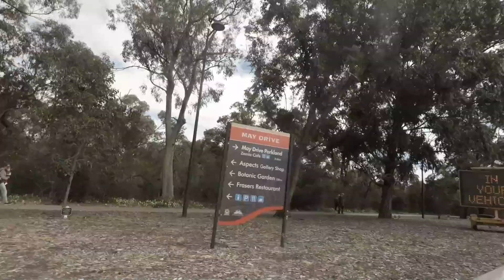Makan di restoran Vietnam di Perth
Makanan Vietnam adalah makana favorit kami. dimana pun kami berada selalu mencari makanan Phoe noodle karena cocok dengan udara dingin di Perth.
Selamat makan!